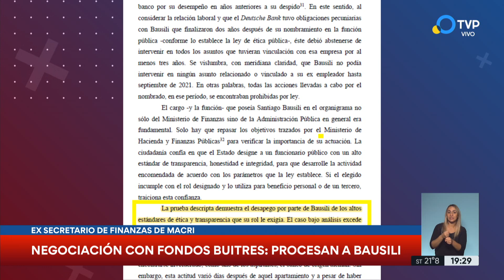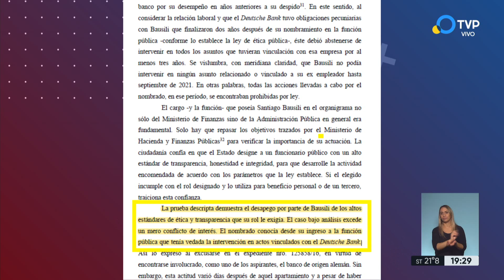Negociación con fondos buitre: procesan a Bausili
El exsecretario de Finanzas Santiago Bausili, integrante del gobierno de Cambiemos, fue procesado hoy por "negociaciones incompatibles con la función pública" por participar de la contratación del Deustche Bank como intermediario en la colocación de deuda pública pese a que había trabajado en esa entidad bancaria hasta poco antes de asumir en la función estatal.